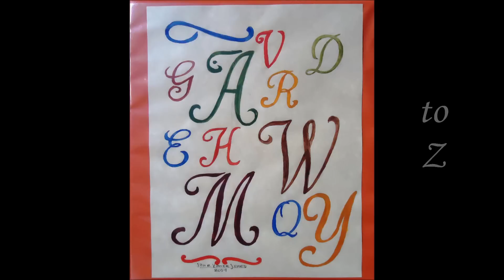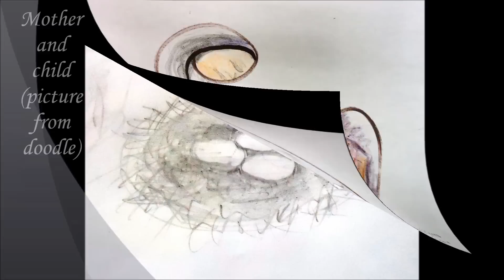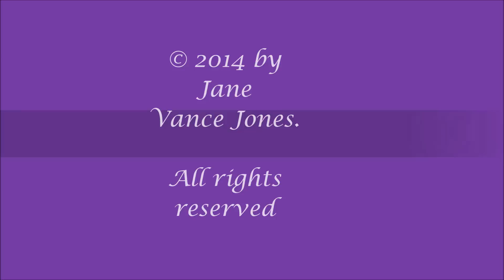The Hoover Senior Center Art Program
The Hoover Senior Center offers creative art classes taught by Lana Vantsevich.  The artwork of Jane Vance Jones has been recognized as one of the many students who enjoy participating in the class.